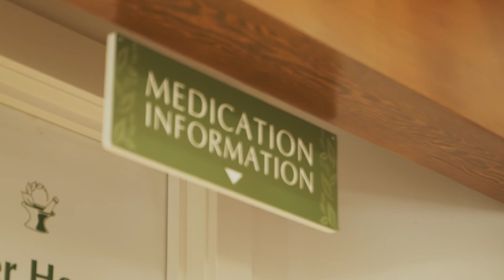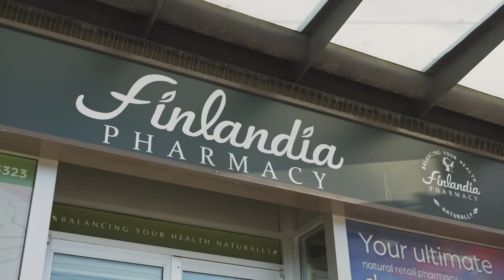Finlandia Pharmacy | Vancouver Video Production | Citrus Pie Media Group